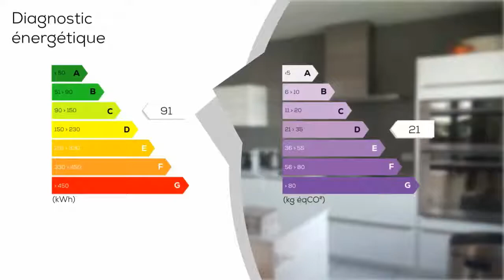A vendre à Annemasse T3 de 81,76 m2 au 6ème étage à Chablais Parc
A vendre à Annemasse, grand magnifique et lumineux T3 (2 chambres) de 81,76 m2 avec balcon de 6,50 m2 au 6ème étage de la résidence Chablais Parc.  A deux pas du CEVA et de la ligne de Tram, du futur cinéma et au coeur de Chablais Parc venez découvrir ce magnifique T3 de 82 m2 au charme exceptionnel. Parfaitement étudié cet appartement aboutit en terme de prestations vous offre: Un vaste salon/séjour avec une cuisine ouverte de grande qualité (plan de travail en quartz et évier en granit) , deux belles chambres (dont une avec placards aménagés sur mesure style dressing), une salle de d'eau, une salle de bains, deux WC, de nombreux rangements aménagés. Le chauffage au sol (chauffage de ville) procure une ambiance douce et chaleureuse, il est assisté par un système d'aération double flux pour une meilleure empreinte énergétique. A voir rapidement car rare sur le marché !!! Ce bien vous est présenté par votre agence immobilière IMMO3CONCEPT d'Annemasse.    Copropriété de 44 lots (Pas de procédure en cours).    Charges annuelles : 2381.6 euros. Olivier DE SAINTE MAREVILLE Agent Commercial - Numéro RSAC : 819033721 - Thonon-Les-Bains